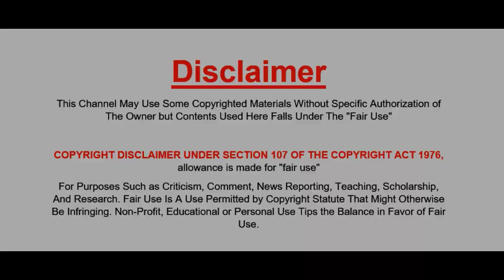সেনাবাহিনীর ছুটি বছরে কত দিন থাকে ?? শুনলে মাথা ঘুরে যাবে !! How Many Days of Army Leave in a Year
সেনাবাহিনী বাংলাদেশের গুরুত্বপূর্ণ সরবরাহকারী ব্যাবস্থা এবং সামরিক সহায়তার জন্য সম্পূর্ণ সশস্ত্র বাহিনী। সেই বাহিনীর সদস্যদের চাকরি সময়ে কতটুকু ছুটি থাকে তা জানতে চাইলে এই ভিডিওটি দেখুন। এই ভিডিওতে আমরা সেনাবাহিনীর বছরে কত দিন ছুটি থাকে তা নির্ধারণ করে দেখাব। তাই আর দেরি না করে ভিডিওটি দেখে সেনাবাহিনীর সদস্যদের ছুটি সম্পর্কে জানতে থাকুন।

Discover the Benefits of Annual Leave in Bangladesh Army | Everything You Need to Know"

Are you curious about the annual leave policy in the Bangladesh Army? In this informative video, we delve into the details of the benefits and regulations surrounding annual leave for army personnel. From the duration of leave to the eligibility criteria, we cover everything you need to know about this essential aspect of army life. Join us as we explore the importance of annual leave in maintaining a healthy work-life balance for our brave soldiers. Don't miss out on this insightful video!

✅ যে কোন প্রয়োজনে যোগাযোগ করতে পারেন-
You are invited to join us at the following:

✅ The keywords associated with this video search are:

সেনাবাহিনী ছুটি, সেনাবাহিনীর ছুটির দিনসমূহ, বাংলাদেশ সেনাবাহিনী, সশস্ত্র বাহিনী, সামরিক সহায়তা, সরবরাহকারী ব্যাবস্থা, সেনাবাহিনীর সদস্য, সেনাবাহিনীর চাকরি সময়, ছুটির বিষয়ক ভিডিও, সেনাবাহিনী জনসংখ্যা

✅ আপনার প্রয়োজনীয় সকল ভিডিও এক পলকে দেখে নিনঃ

✅ Attention!

✅ ANTI-PIRACY WARNING

There is complete ownership of the copyright to this content, which is solely owned by Only "Career Message"
This channel strongly condemns piracy and respects intellectual property rights.
We urge our viewers to refrain from engaging in any piracy activities and encourage them to support the original creators by watching and sharing our videos through legitimate channels. This channel is committed to upholding the highest standards of ethics and values, and we will take legal action against anyone found engaging in piracy or any other illegal activities. Thank you for your understanding and cooperation.

✅ Channel Short Description

Welcome to our educational and informative video channel, where we provide exclusive insights into the Bangladesh Army, the Bangladesh Navy, the Bangladesh Air Force, the Bangladesh Police, the BGB, the RAB, the Ansar VDP, the Fire Service, and even the International Military Forces. Our aim is to provide a comprehensive understanding of these organizations, their training activities, roles, responsibilities, and capabilities.
Join us as we explore the world of military and law enforcement in Bangladesh, and learn about the latest developments and advancements in these fields. Our videos are designed to educate and inform, and we strive to deliver the most accurate and up-to-date information to our viewers.

And, all kinds of support are provided to job aspirants here. We do not discuss offensive topics here.

Finding solutions to your problem and making the necessary changes to get a new job in your own capacity.